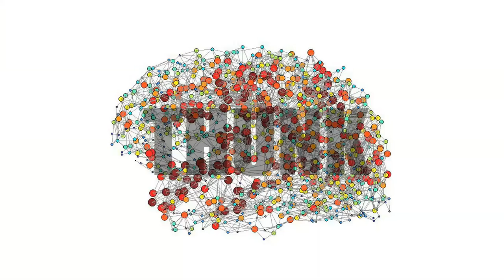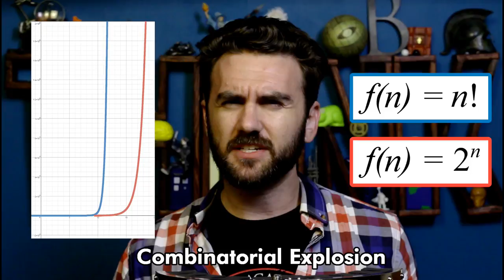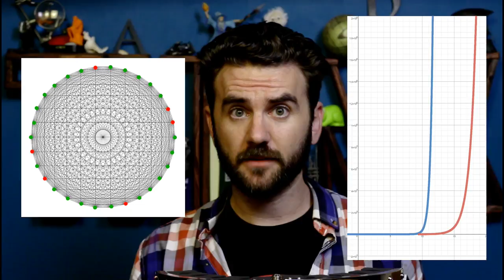155. Combinatorial Explosion & Flu Shots | THUNK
Influenza isn't complex, but it uses the insane growth rate of f(x) = x! , one of the fastest-growing functions out there. The greatest benefit of the flushot isn't keeping *you* healthy, it's retarding that combinatorial explosion enough to save lives. Get one.

QUICK NOTE: Thanks to John Galmann for pointing out that "cheers" doesn't actually exhibit combinatorial growth, as it's just the set of all subsets of 2 for the given set - in order for it to exhibit that growth pattern, you'd have to be looking at the set of all n-tuples for a given number of people (e.g. all 3-lets, 4-lets, etc.) which isn't how people usually think about cheers.

Pneumonia and Influenza Mortality Surveillance from the National Center for Health Statistics Mortality Surveillance System

“Exponential Growth Isn’t Cool. Combinatorial Growth Is,” by Tor Bair

Varicella in Infants After Implementation of the US Varicella Vaccination Program (Chaves et al, 2011)